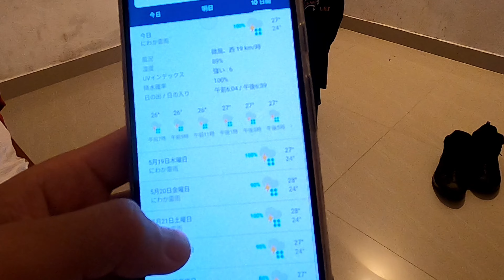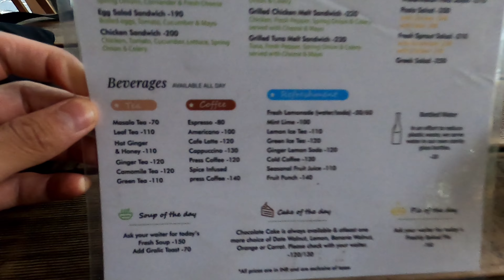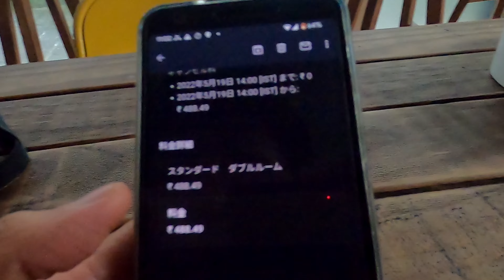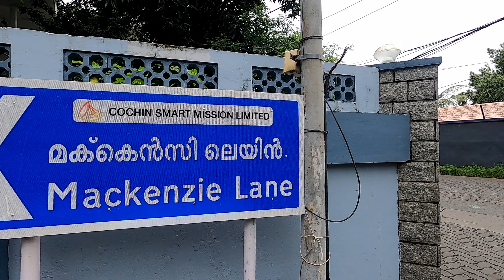インド放浪 南インド編#13 一人旅 India trip 2022【旅動画】